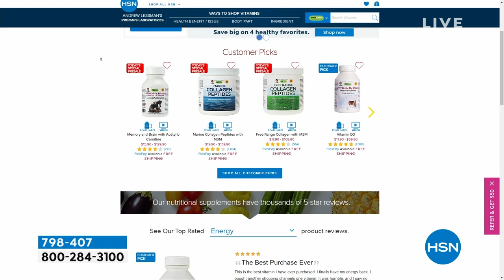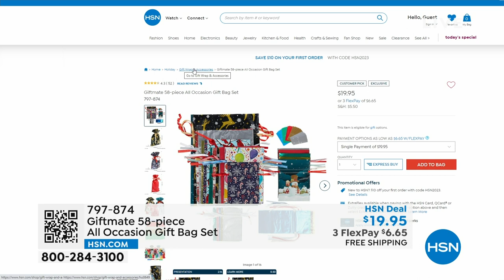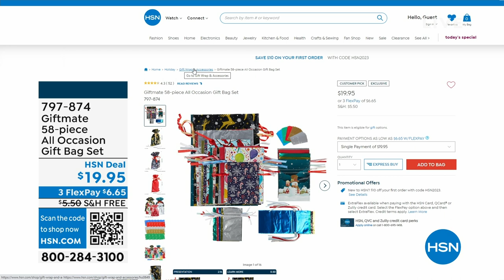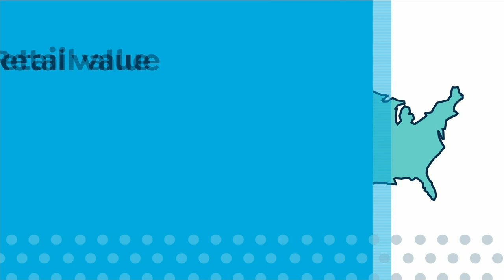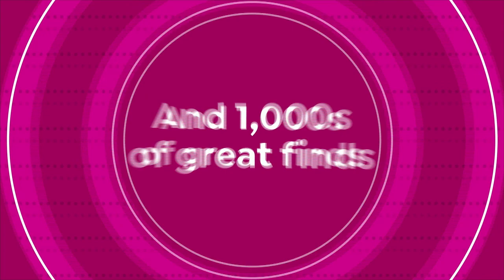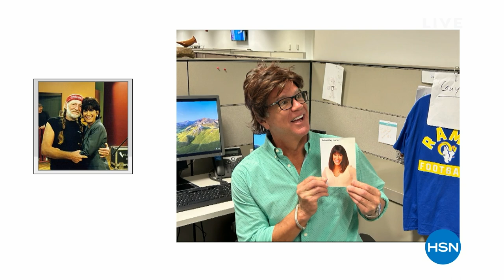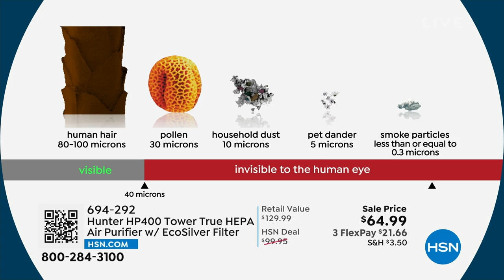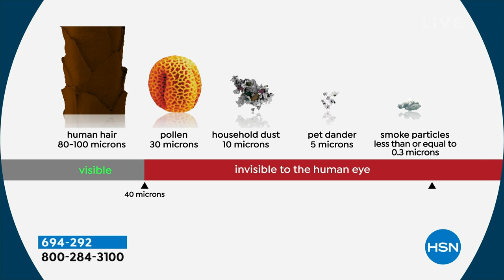HSN | 100 Days Until Christmas with Guy 09.16.2023 - 08 AM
Because it's never too early to gift and get in the spirit, the 100 day countdown to Christmas is on!